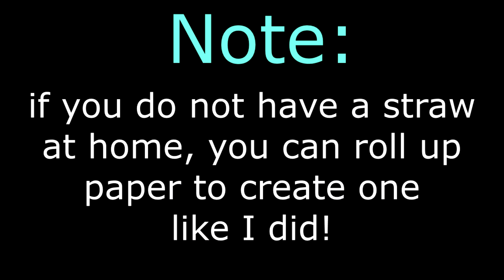Kristina's Craft Corner: Watercolor Germs!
Watercolor Germs! This youth art project is meant for kids in preschool and up. To learn more about germs, try reading "Germs are Not for Sharing" by author Howard Hughes. For slightly older kiddos, check out "The Bacteria Book" by Steve Mould.

Materials:
-Paper (from a sketchbook if possible, but plain computer paper will work)
-Watercolor paints (You could also use watered down acrylic or tempera paint, or just water and food coloring)
-Paintbrush
-Scissors
-Black marker
-Glue stick
-Water cup for washing brushes
-Straw (if you don't have one, you can roll up a piece of paper to create your own)

Step 1: Get your brush nice and wet, and add some paint to your paper. About the size of a coin

Step 2: Using your straw, blow air towards the wet paint. Play around with blowing in different directions. Repeat with multiple colors until your page is filled. Feel free to make some germs larger than others. Set aside to dry

Step 3: Cut out eyes from scrap paper. If you fold in half, you can cut out two at a time. Play around with making these different shapes - germs aren't all the same!

Step 4: Using your black marker, draw some eyes on the white cut outs. These can be as simple as black dots, or a football-shaped eye, or some long curvy lines to look like lashes.

Step 5: When your paint is dry, glue eyes onto each germ.

Step 6: Using your black marker, draw on arms and legs for your germs. I used squiggly black lines with a circle at the end, you can draw whatever shapes you want!

All done! Did you make this project? Share with us on social media, or email Kristina with your creations!